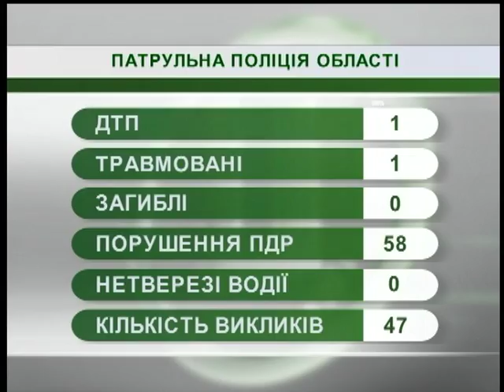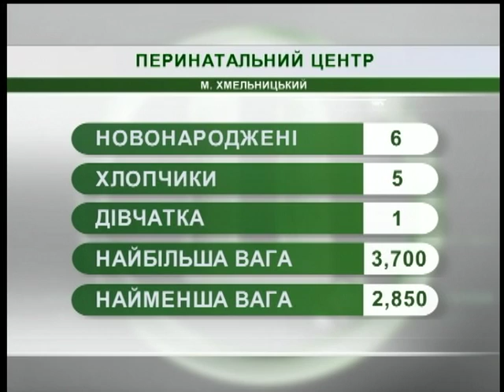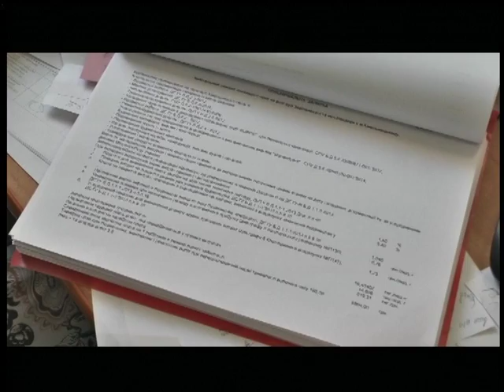05.09.2018 Новини. 7:30